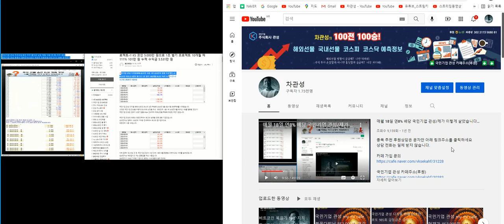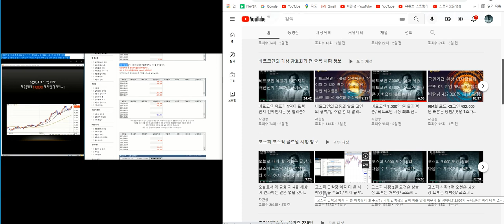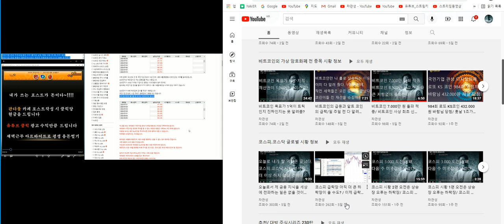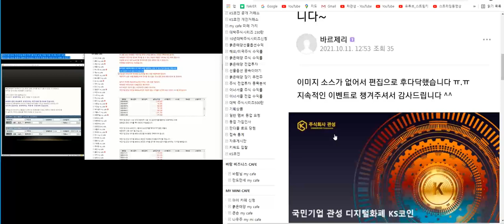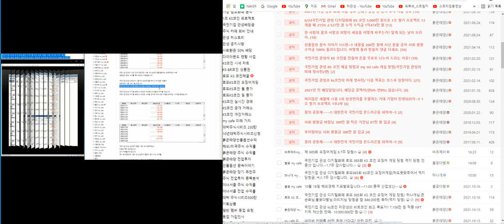코스피 지난 주 수요일 이틀 안에 바닥 찍고 마감된다? 더이상 코스피 시황을 할 이유가 없다고 한 이유? 정확하지요. 제 분석은 아직 단 한 번도 틀린 적이 없습니다.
비트코인 바이비트 선물거래

남화토건.내일신문.내츄럴엔도텍.네스엠.네오셈.네오오토.네오위즈.네오위즈홀딩스.네오크레마.네오티스.네오팜.네오펙트.네오플럭스봉엘에스.대상.대상홀딩스.대성미생물.대성산업.대성에너지.대성엘텍.대성창투.대성파인텍.대성홀딩스.대신정보통신.대신증권.대아티아이.대양금속.대양전기공업.대양제지.대영씨엔이.대영포장.대우건설.대우부품.대우건설.대우산업개발.대우조선해양.대웅.대웅제약.대원.대원강업.대원미디어.대원산업.대원제약.대원화성.대유.대유에이텍.대유에이피.대유플러스.대정화금.대주산업.대주전자재료.대주코레스.대창.대창단조.대창솔루션.대창스틸.대한과학.대한광통신.대한뉴팜.대한방직.대한약품.대한유화.대한전선.대한제강.대한제당.대한제분.대한항공.대한해운.대한화섬.대현.대호에이엘.대호피앤씨.대화제약.더블유게임즈.더블유에프엠.더스텔라.더존비즈온.더존홀딩스.더치카페.덕산네오룩스.덕산테코피아.덕산하이메탈.덕성.덕신하우징.덕양산업.덕우전자.데브시스터즈.데이타솔루션.데일리블록체인.덱스터.덴티움.도이치모터스.도화엔지니어링.동구바오오제약.동국s&c.동국산업.동국알앤에스.동국제약.동남합성.동방.동방선기.동방아그로.동부건설.동부제철.동서.동성제약.동성코퍼레이션.동성화인텍.동성화학.동신건설.동아. 동아쏘시오홀딩스.동아에스티.동아엘텍.동아지질.동아타이어.동아화성.동양.동양건설산업.동양고속.동양물산.동양생명.동양에스텍.동양.동양이엔피.동양철관.동양텔레콤.동양파일.동양피스톤.동양피엔에프.동우팜투테이블.동운아나텍.동원f&b.동원개발.동원금속.동원산업.동원수산.동원시스템즈.동일고무벨트.동일금속.동일기연.동일산업.동일제강.동일철강.동진건설.동진세미켐.동화기업.동화약품.두산.두산밥캣.두산솔루스.두산인프라코어.두산중공업.두산퓨얼셀.두올.두올산업.두원중공업.

수출포장.슈펙스비앤피.슈프리마.슈프리마아이디.슈프리마에이치큐.슈피겐코리아.스마트골프.스맥.스카이라이프.스카이문스테크놀로지.스카이앤엠.스킨앤스킨.스타모빌리티.스타플렉스.스튜디오드래곤.스페코.승일.시공테크.시그네틱스.